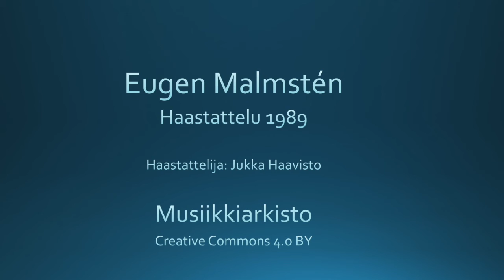Eugen Malmstén - haastattelu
Eugen Malmsténin haastattelu. Haastattelija Jukka Haavisto, 1989.